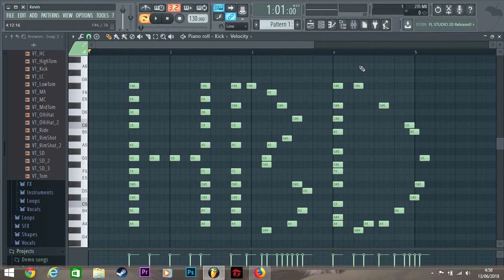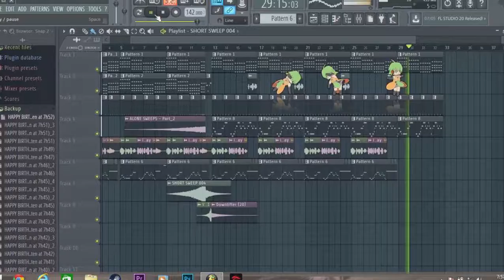Celebrate my birthday with google translate